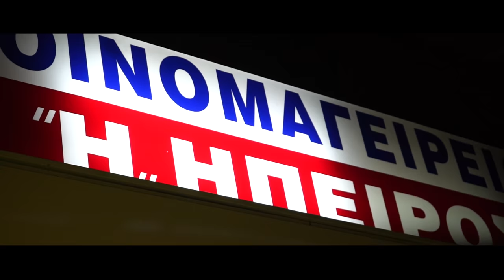SHADOW KNIGHT x FRANKIE YALE - CHEERS Feat. NEGROS TOU MORIA | Official Video Clip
LYRICS : SHADOW KNIGHT

LYRICS : NEGROS TOU MORIA

PRODUCED BY  FRANKIE YALE

DIRECTED BY CHRISTOS NEMPOTAKIS

RECORDING: DESTINY STUDIO
MIXING/MASTERING : BASHMENT STUDIO

Special thnx to :
ΟΙΝΟΜΑΓΕΙΡΕΙΟ "Η ΗΠΕΙΡΟΣ"

DIRTY GHETTO BLASTER MUSIC